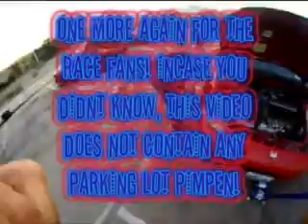JAYLUX THE REASON WHY WE BUILD!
SHORT VIDEO OF A FEW JAYLUX MEMBERS AT ADAMS MOTORSPORTS PARKWAY! PUTTING TO USE THE PARTS AND VEHICLES WE BUILD WITH OUR HEARTS, BLOOD, SWEAT AND TEARS! AND AT THE END OF THE DAY IT ALL MAKES SENSE! ENJOY!